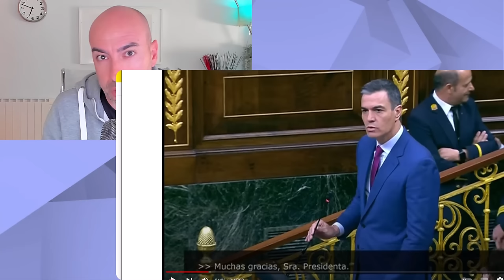📛 LO QUE MÁS DOLIÓ A PEDRO SÁNCHEZ 📛 Psicólogo lo descubre en su lenguaje corporal